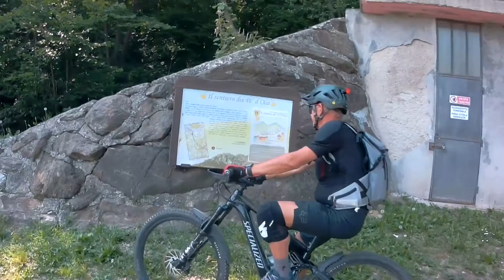Giro in Valle Elvo con Mario, "improvvisato" ma divertito - 16/06/2022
Deciso alle 11.45, pronti via.
Bel giro, anche divertente... tranne la deviazione (che non avevo mai fatto) in salita verso il Rifugio Pianetti, e la discesa alla Salvina. Sentiero praticamente tutto a piedi fino all'incrocio con la strada.
Fantastico sul lato Cavanna e Alpeggi, divertente dalla Trappa a Sordevolo.
...   ma dopo è tutta discesa fino alla macchina   ...